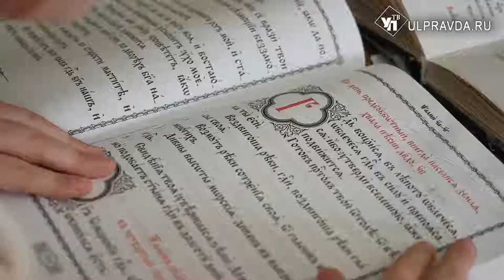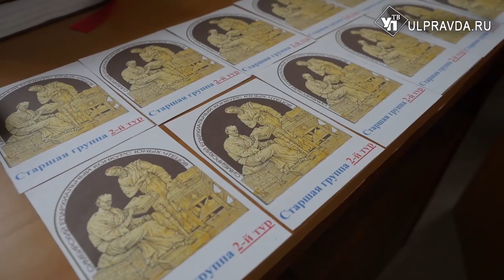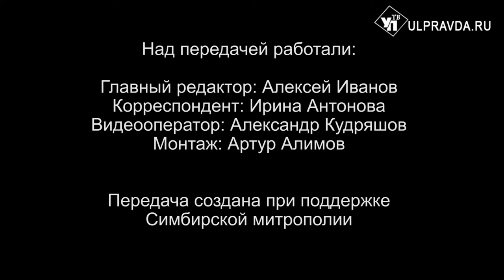Вопросы о религии. Где можно научиться читать на церковнославянском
Вынужденные переселенцы из ДНР и ЛНР посетили кафедральный Спасо-Вознесенский собор Симбирска-Ульяновска. Что они видели и пережили, о чем сейчас молятся и кого благодарят – об этом сюжет, подготовленный пресс-службой Симбирской епархии. Как прошёл конкурс чтецов на церковнославянском языке, смотрите в следующем сюжете.